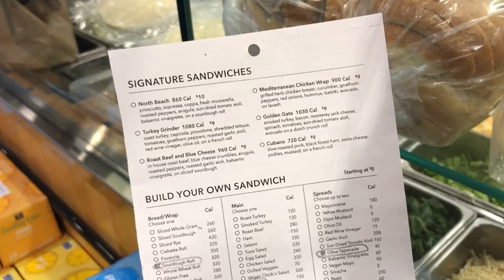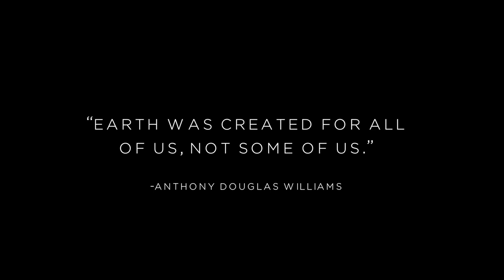Vegan Picnic Vlog 🌾 With The Best Whole Foods Sandwich Ever!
One of my favorite things to do is hang outdoors with delicious vegan food and my favorites, Dan and Chance! Today I'm bringing you along on our vegan picnic :)

▹▹▹ ABOUT ME ▹▹▹

My name is Michelle Cehn, and I'm the founder of World of Vegan and a vegan filmmaker on a mission to change the world one video at a time.